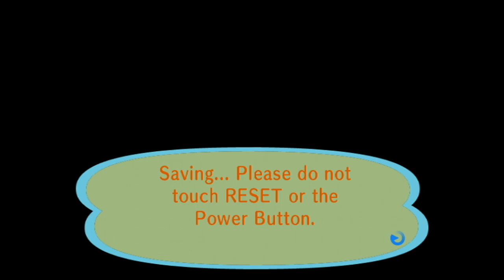Animal Crossing City Folk Part 46 Crazy Redd's Art (2/17/2021)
3DS Friend code 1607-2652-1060 IGN Jason
Current Payment Debt #3 $248,000
Amount Paid $188,000 out of $248,000
Remaining $60,000/$248,000
Amount Donated to Town Fund $200,000
Pill Bug - $250
Ant 1/31
Fly 1/31
Current Fish: (For 2021)
Koi 1/9
Octopus 1/12
Squid 1/12
Carp 1/13 - $300
Crucian Carp
Dace 1/1 - $200
Yellow Perch - $240
Olive Flounder
Goldfish 2/4
Stringfish 2/2
Dimetrodon Torso 1/17
Dimetrodon Tail 1/27
Ankylo Skull 2/8 *Completed*
Ankylo Torso 1/1 - $3,000
Ankylo Tail - $2,500
Tricera Skull 1/29 *Completed*
Tricera Torso 1/11 - $5,000
Tricera Tail 1/12 - $4,500
T.Rex Skull 1/19
T.Rex Torso 1/1 - $5,500
T.Rex Tail 2/1 *Completed*
Stego Skull 1/29
Stego Torso 1/30 *Completed*
Stego Tail 1/12
Apato Skull
Apato Torso 1/12 *Completed*
Apato Tail - $4,000
Ptera Left Wing 1/15 - $4,500
Ptera Torso
Sabertooth Skull 1/9 - $2,500
Sabertooth Torso 1/24 - $2,000 *Completed*
Styraco Skull 2/7 *Completed*
Styraco Torso 1/24 - $3,000
Styraco Tail 1/11
Parasaur Tail 1/9 - $2,500
Plesio Skull 1/19
Plesio Neck 1/9 - $4,500
Plesio Torso 1/25 - $4,500 *Completed*
Icthyo Skull 2/14
Icthyo Torso 1/13 *Completed*
Iguanodon Skull 2/2 *Completed*
Iguanodon Torso 1/19 - $3,500
Iguanodon Tail 1/28 - $3,000
Raptor Skull 1/18 - $3,000
Raptor Torso 1/31 *Completed*
Pachy Torso 1/31 - $3,500
Seismo Skull 2/4
Seismo Chest 2/15
Seismo Hip 2/2
Amber - $1,200
Trilobite 2/1
Ammonite 2/5
Dinosaur Track 2/9
Paintings:
Basic 1/28
Nice 1/28
Moody 2/17
Shell Prices:
Pearl Oyster $1,200
Conch $350
White Scallop $450
Coral $250
Venus Comb $150
Scallop $600
Dall's Top $90
Porceletta $30